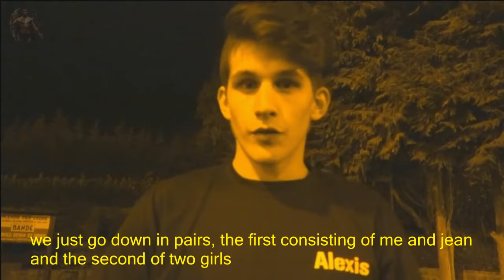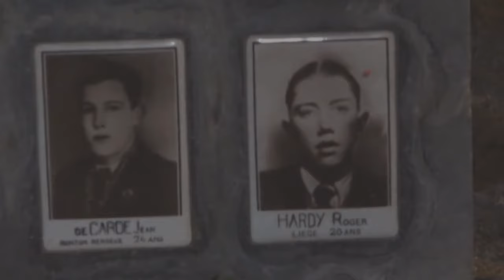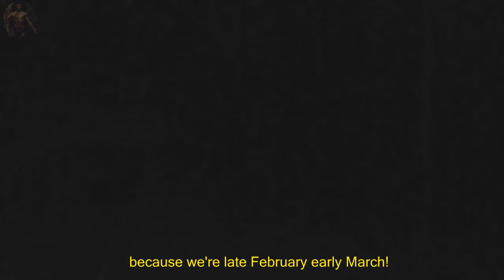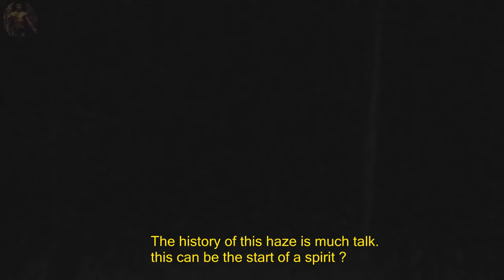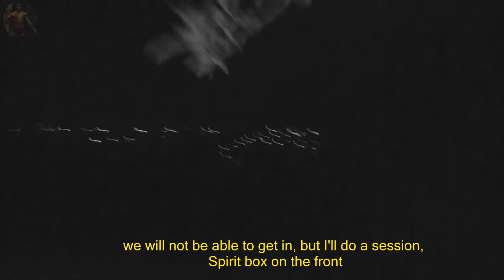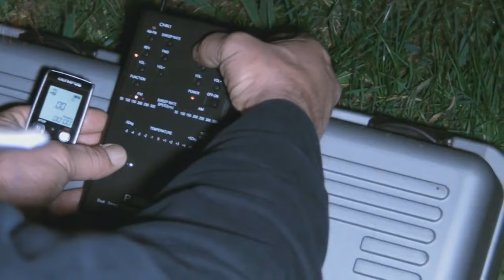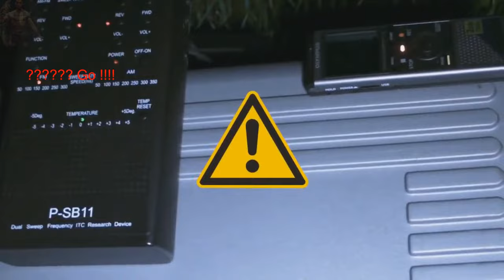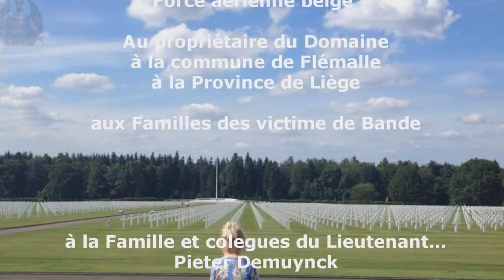'' Wood Lieutenant '' VO.FR. English subtitles. S1 E2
The second part of S.I.B investigations. it located in a timber or an airman was killed when his plane crashed.

music de Michel Legrand: fine fragrance world (un parfum de fin du monde)